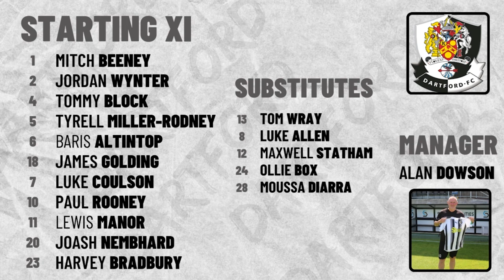DARTFORD VS DOVER ATHLETIC | NATIONAL LEAGUE SOUTH | 28/08/23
Watch highlights of our 2-0 win over Dover Athletic!